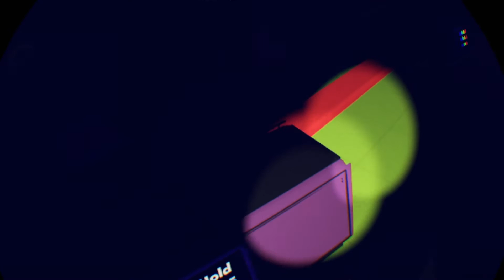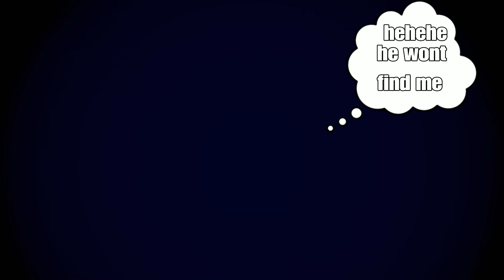Rec Room with friends Part 15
Songs:
LEMMINO - Cipher (BGM)
6. I MONSTER - Who Is She?
MISSIO - Sing To Me (Lyric Video )